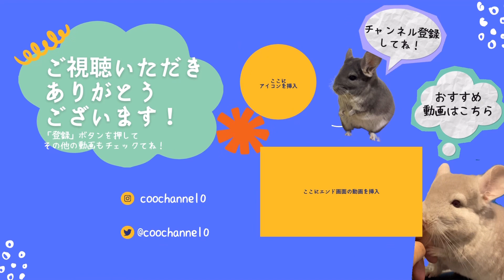【ASMR】チンチラにびわの葉をあげると、パリパリいい音で食べてくれました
編集:VLLO
☆音源
甘茶の音楽工房